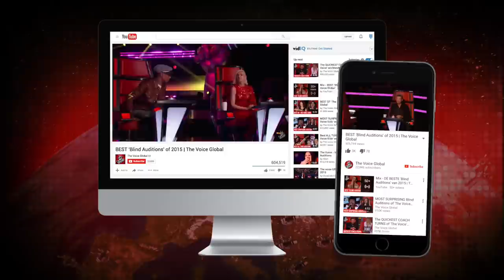The Voice | 5 AMAZING KNOCK OUT performances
After they let the coaches of The Voice turned and kicked their opponent out of the Battle ring, these talents blew everybody away with an amazing Knock Out performance.